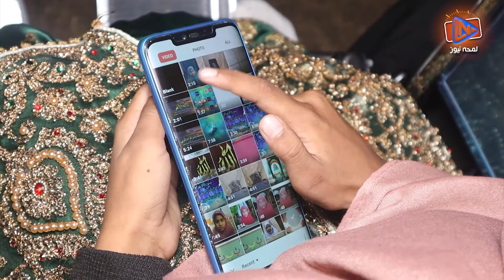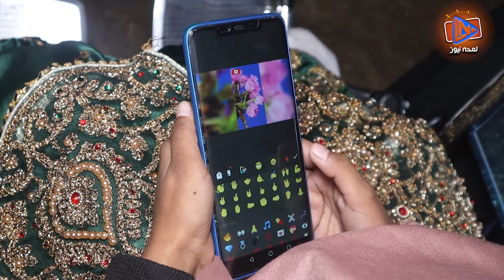Disable Child | 8 Sala Mazoor Bachi Quran o Hadees ki Taleem De k Apny Khuab Pure Kerna Chahti Ha ,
Disable Child | 8 Sala Mazoor Bachi Quran o Hadees ki Taleem De k Apny Khuab Pure Kerna Chahti Ha | Lamha News

In this Disable Child video 8 Sala Mazoor Bachi Quran o Hadees ki Taleem De k Apny Khuab Pure Kerna Chahti Ha...

Contents of this video:
00:00 Pre Cap / Disable Child
00:15 Intro / Disable Child
06:00 Conclusion / Disable Child